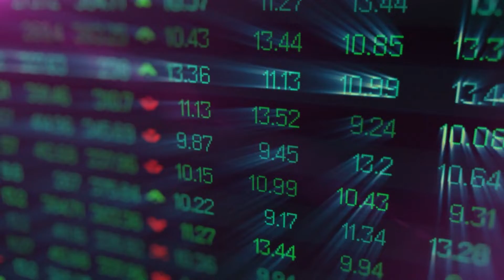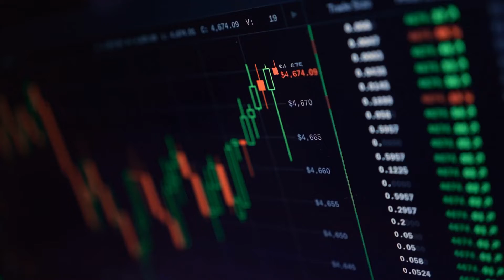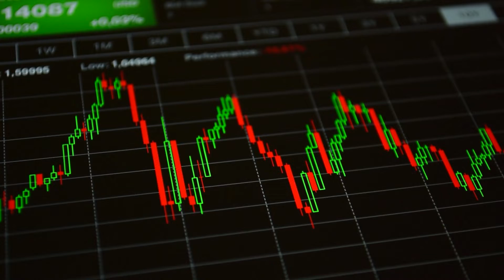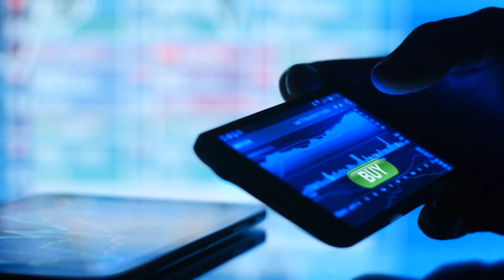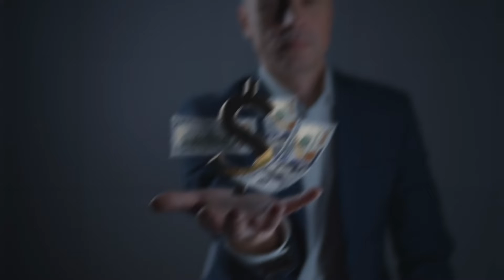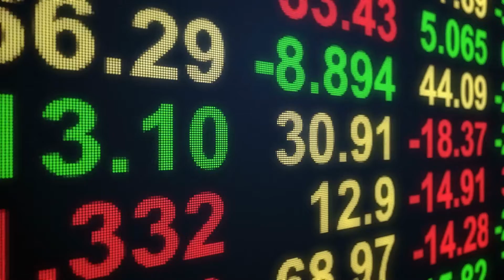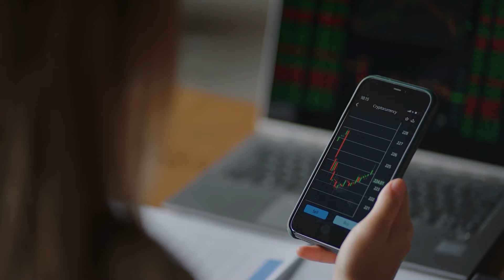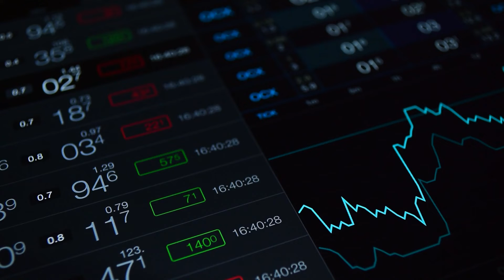Why ETFs Are Deemed Superior Investment Vehicles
Exchange-Traded Funds, or ETFs, are an investment vehicle that has been deemed superior by many.

In this video, I talk about the advantages of ETFs and how they can be a better option for your investments than mutual funds.

Do you want to be able to retire as soon as possible? Are you looking to take control of your life and career?

In this channel, I share some of the best personal growth plans to help you have a growth mindset, become more financially independent, achieve your goals, and retire early! I will show you the benefits of living a minimalist lifestyle for financial independence and retirement, how to calculate your savings rate and what it means. Also, the importance of frugal living, mental health, investing and why you should consider minimizing your expenses if you want to retire early.

FIRE